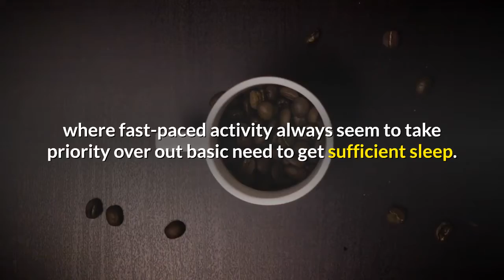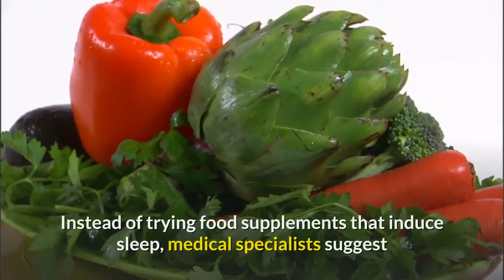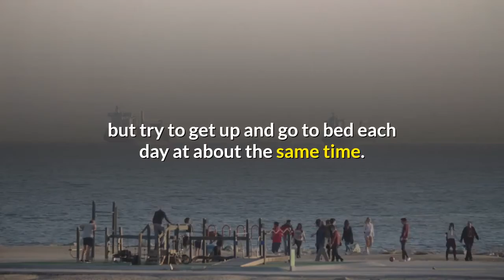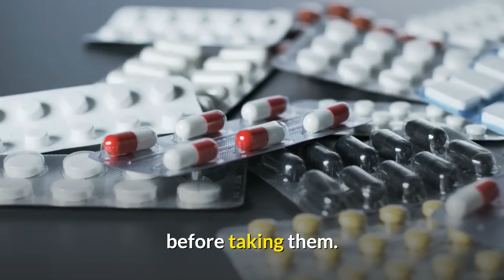how to avoid caffeine sleep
People in the 21st century live in a super-charged society where fast-paced activity always seem to take priority over out basic need to get sufficient sleep. Today’s active lifestyle is so enticing, that many individuals compromise the need to rest and get enough sleep. Because of this attitude, many persons are experiencing malfunctions in the brain, slowed reaction time, and the ability to focus attention. Oftentimes, these factors leads to lack of quality judgment in many minor and important situations. Lack of sleep may take its toll on one’s lifestyle and performance. On the contrary, many adults who get adequate sleep are happier and are more productive.

Indeed, sleep has many health benefits that have often been taken for granted by many. But because of the stress of today’s lifestyle a lot of people have been experiencing difficulties in getting quality sleep. Recent medical studies show that food regimens and activity may play a critical role in determining one’s sleeping patterns. Some foods may improve sleep while others can make sleep difficult. Instead of trying food supplements that induce sleep, medical specialists suggest that people who want to improve their sleep should make wise choices in their diets.

Foods that promote quality sleep may include green leafy vegetables, whole wheat grains, cereals, and mushrooms. Fruits like bananas and berries; spices like basil and sage may also aid in sleep problems. Common method of sleep like a glass of milk is essential in improving one’s sleeping patterns. Milk contains tryptophan, a kind of amino acid that is converted into serotonin, a kind of hormone that controls sleep. Other foods that contain tryptophan are turkey, coffee, honey, egg whites, and tuna.

On the other hand, foods that should be avoided are foods that contain caffeine which may include-chocolate, cocoa, colas,  sleep affects  and some over the counter and prescription medicines. Spicy foods should also be avoided because they may cause or ingestion or gastrointestinal reflux. Sweet or fatty food may also lead to ingestion and cause bloating. Eating too much should also be avoided because too much meals may cause indigestion, heart burn or discomfort.

Some advice for achieving good sleep may include the following:

* Establish a schedule and stick to it; sleep when you are sleepy but try to get up and go to bed each day at about the same time.

* Use a fan or other means of creating a steady, soothing sound to drown out other noises.

* Reduce alcohol and caffeine intake; avoid caffeine after noon and don’t use alcohol as a sedative before bed.

* Get heavy curtains or shades to block out bright light early in the morning if you are awakening earlier than you’d like.

* Check your medication list. Because some medicines can interfere with sleep, ask your doctor or pharmacist about the medicines you take.

* Refrain from vigorous exercise within several hours of bedtime.

* Avoid heavy meals or excessive fluids within an hour or two of bedtime.

Although the use medication and other food supplements are not prohibited, individuals who want to use medication to aid them in their sleep should always consult doctors before taking them. These people should bear in mind that the best way to improve sleep is eat the right food.